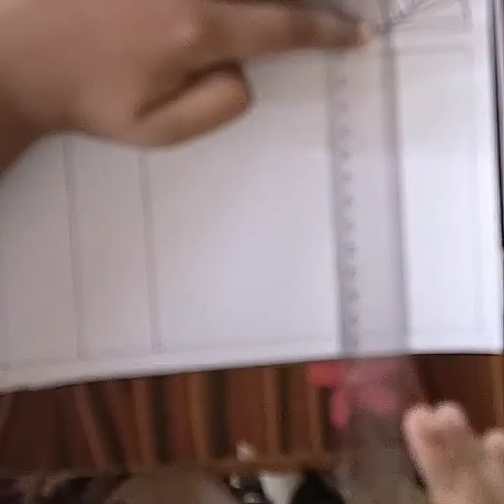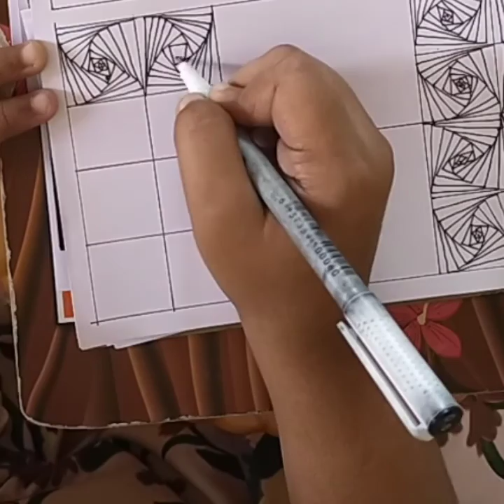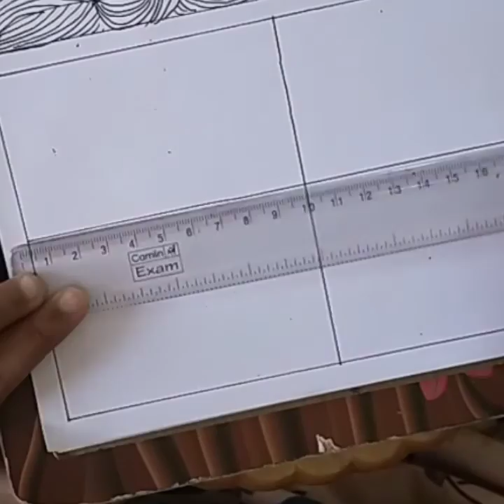Line illusion drawings